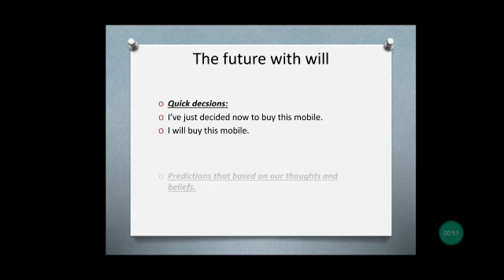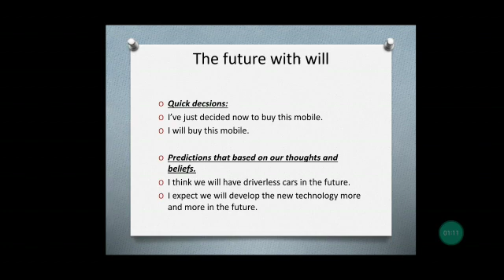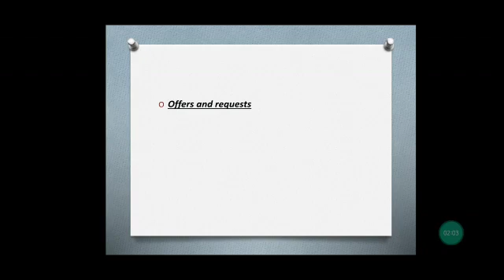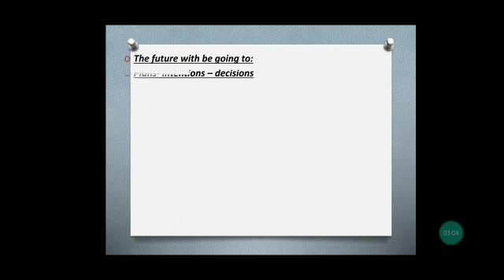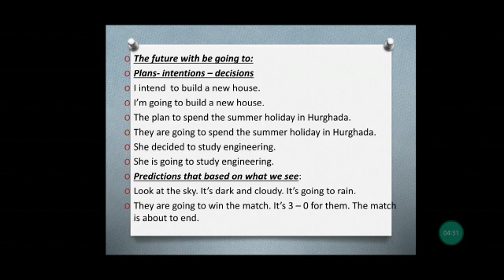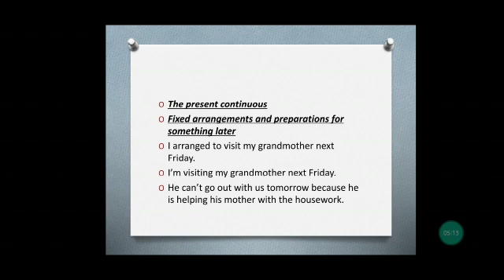Third prep unit 10 لغه انجليزيه للصف الثالث إعدادي لغات